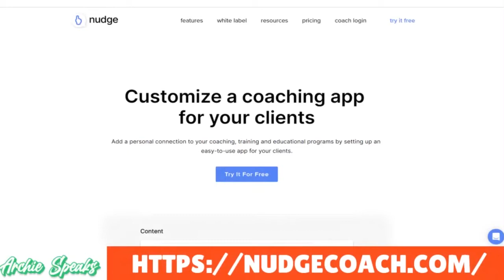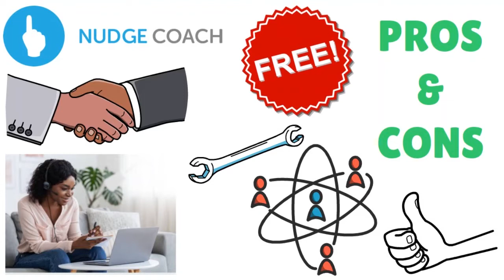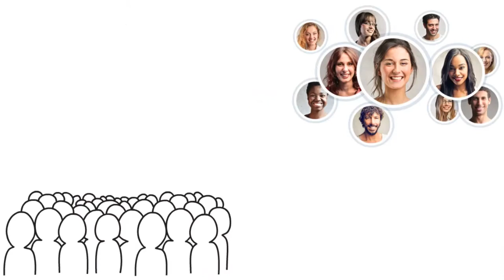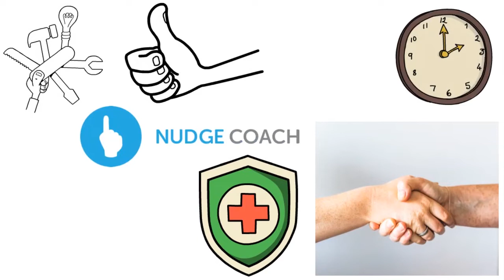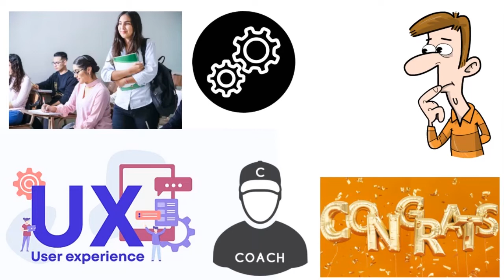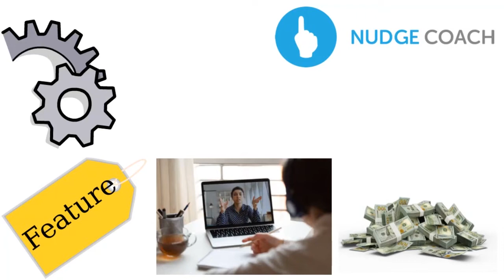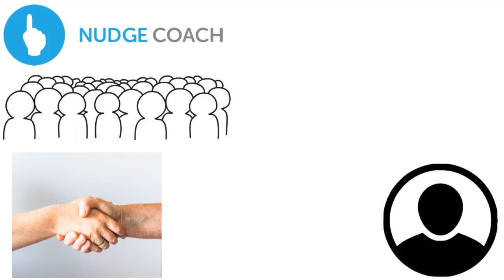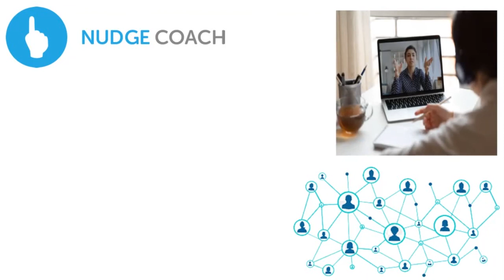🕵️🤷Nudge Coach Review 2025: Create Your Custom Coaching App..or Create Custom Problems for Yourself?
🕵️🤷Nudge Coach Review 2025: Create Your Custom Coaching App...or Create Custom Problems for Yourself? Is Nudge Coach any good? What's all the thing about coaching we hear about? Watch.